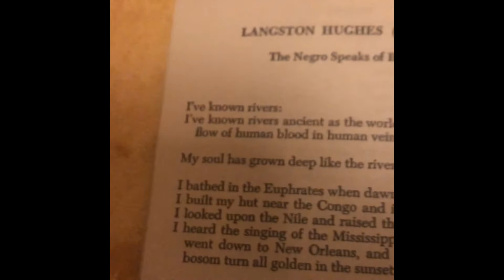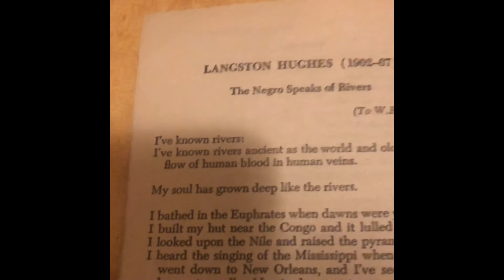Negro￼ Speaks of Rivers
Pamela Purnell, creative artist is available for poetry readings(Harlem Renaissance and Post Renaissance)  and book signings and readings of her original poetry from the book Uplifted and Soul's Worth as well.